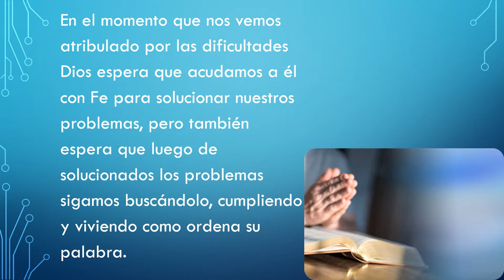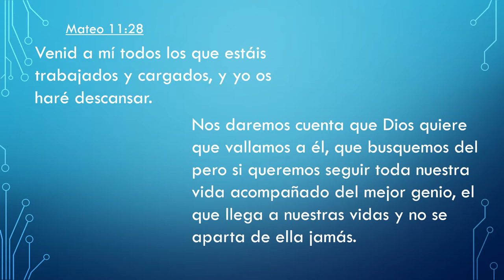El Genio de la lampara